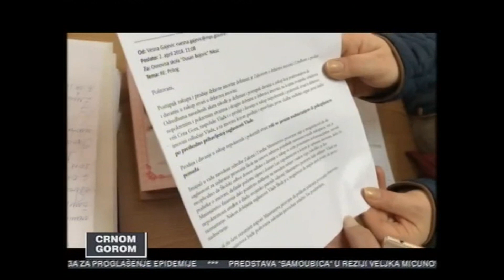Gostovanje OŠ ''Dušan Bojović'' na RTCG - Župa u srcu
Kanal koji promoviše Župu Nikšićku.